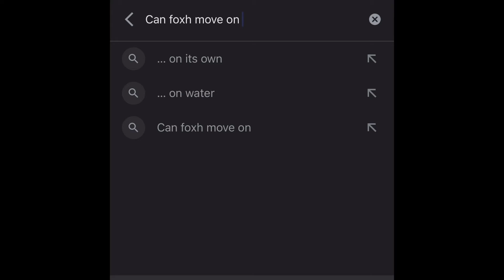Can Foxy Move on Night One?